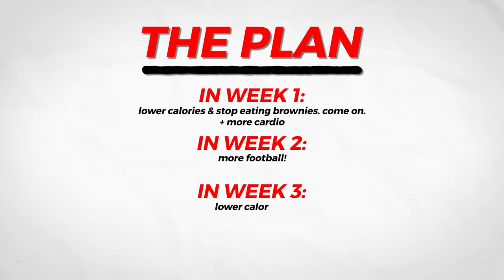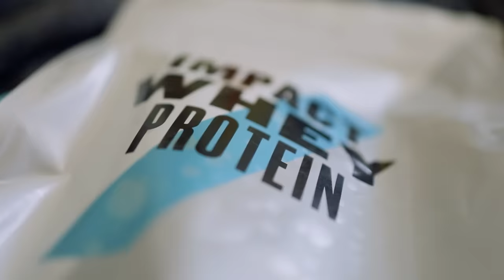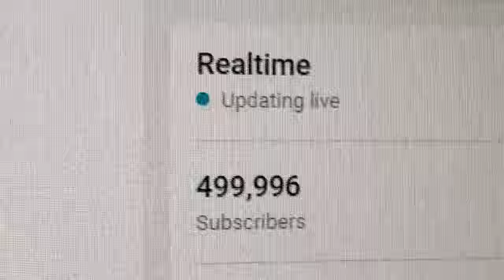I got SHREDDED in 30 days | Body Transformation (Documentary)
I tried to get SHREDDED in 30 days  | Photoshoot Body Transformation, full documentary

This is me. I am helping my brother and sister getting into the best shape of their lives, but I thought, I don't want to sit on the sidelines, I am challenging myself as well. Get a shredded as possible in 30 days together with my family…
I made these pictures on day 3 of this journey, I genuinely wanted to look good and promote these glasses from my own brand Forged London, but I am going to recreate this exact picture 30 days later

Hope you enjoyed this video! Crazy project that took hundreds of hours to make - so if you liked it make sure to destroy the liek 🔥🙌